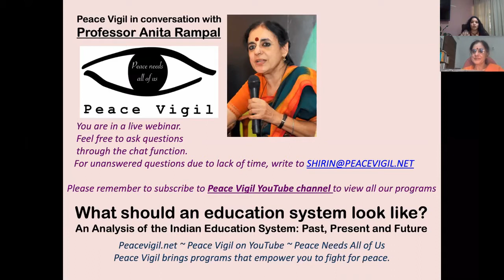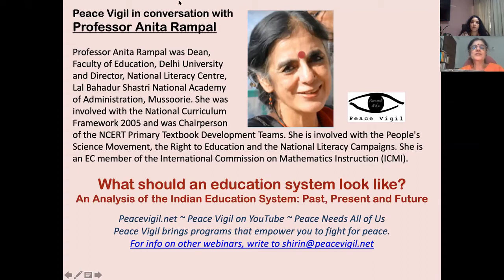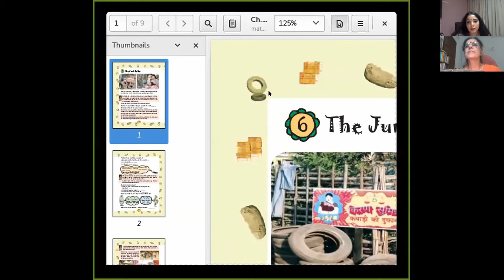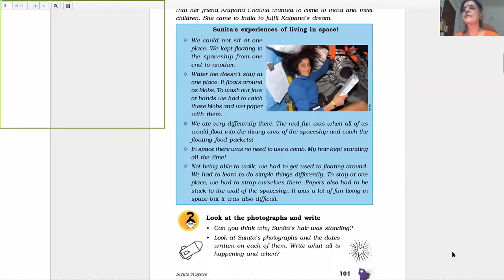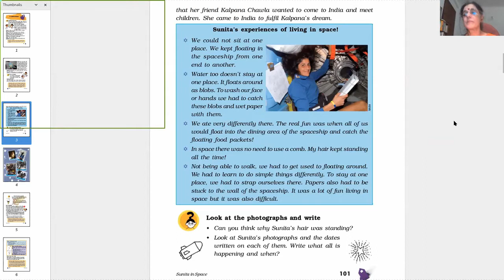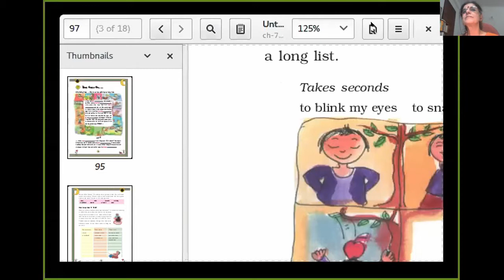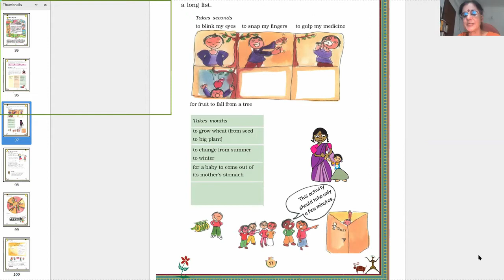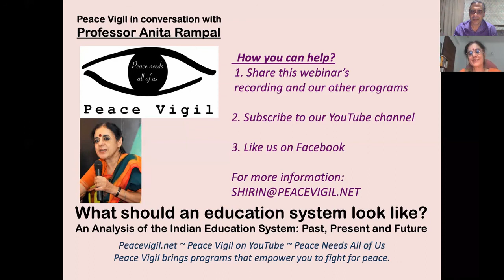Webinar: Education in India Featuring Dr. Anita Rampal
Welcome to Peace Vigil! Today we're focusing on education in India featuring Dr. Anita Rampal, the former Dean of the Faculty of Education and Delhi University.

Originally recorded on September 5, Teacher's Day, this video is dedicated to all teachers who have taught more than just what the textbooks wanted them to teach! The Right to Education is a goal that requires us to fight gender oppression, casteism, communalism, urban-rural divide and more.